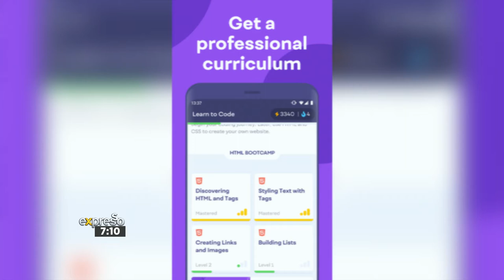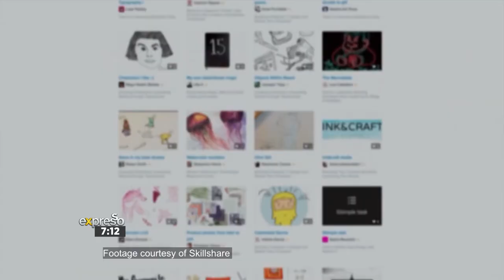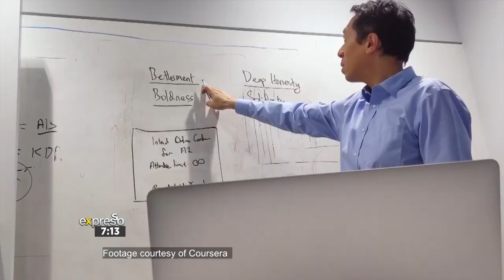Tech Talk: 5 Apps to Help you Upskill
From learning a new language to learning a computer one for coding; there’s an app for that.